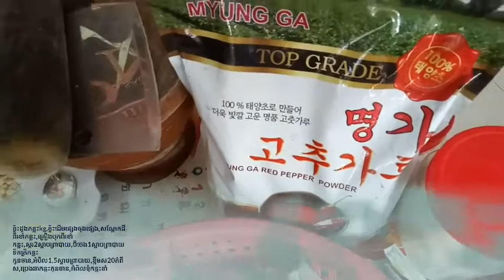សម្លរម្ជូរខ្ទិះកូមដូងសាច់ឆ្អឹងជំនីជ្រូក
Hi every one  welcome to visited  neat cooking yummy channel
 today i have new Receipt  about how to cooking catfish with  coconut's kom - neat yummy

From Neat Cooking Yummy